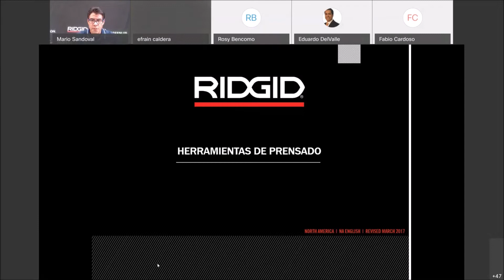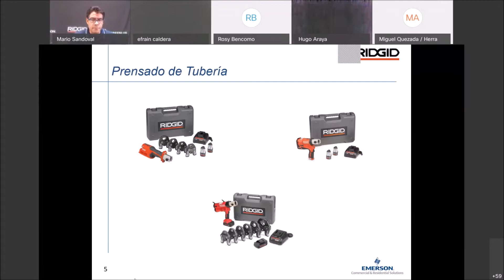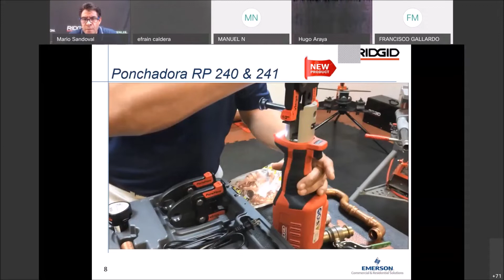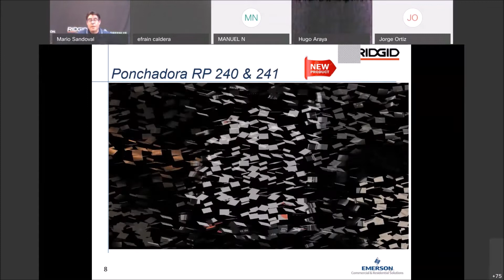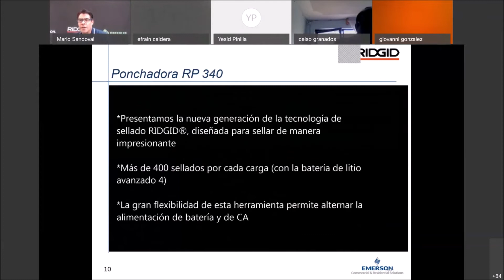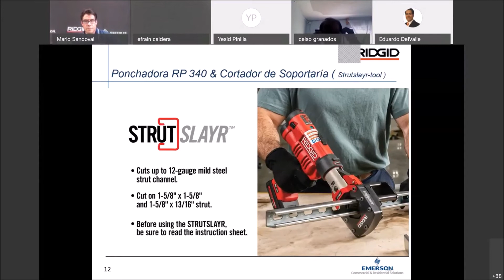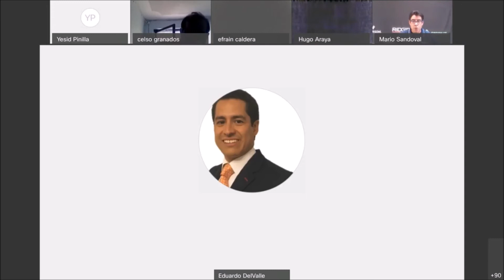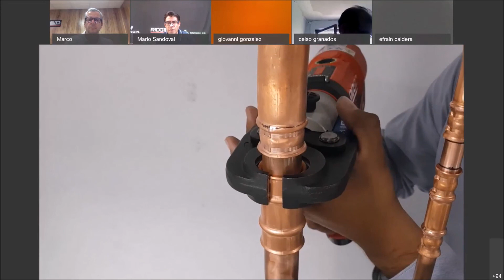RIDGID LATINOAMERICA Webex Prensado de tuberías: Sin flama, sin soldadura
Las herramientas de prensado RIDGID no tienen rival en la producción de conexiones rápidas y fiables en tubos multicapa, PEX, de acero inoxidable y cobre.